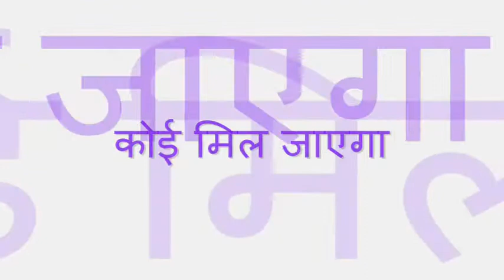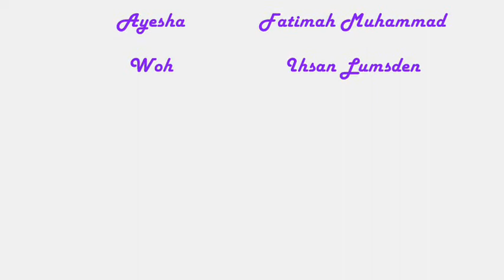Koi Mil Jayega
An original, Bollywood-style short film. Subtitles/captions available.